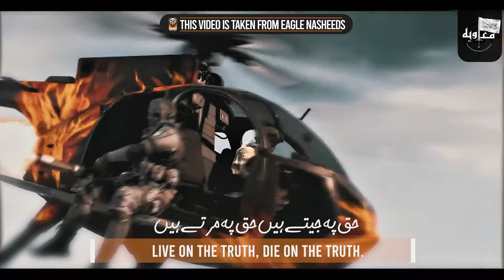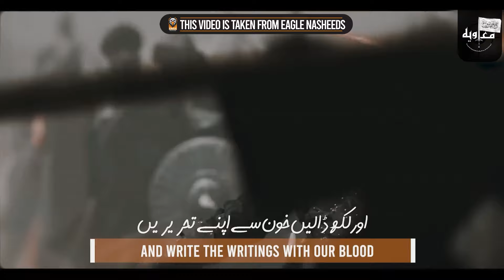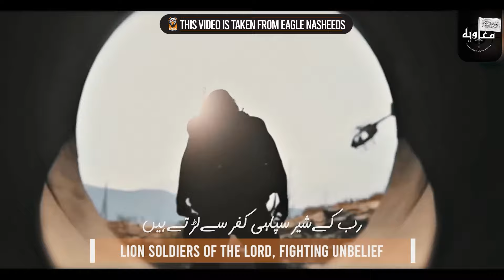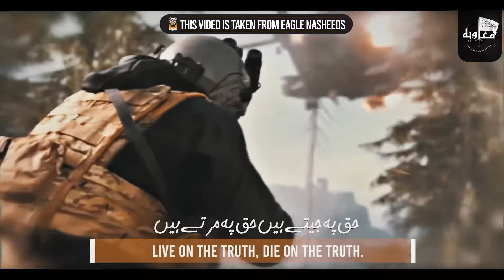Trending Kalam 2023 - Rab Ke Sher Sipahi انا ثائر انا ثائر - Muaviya Bin Azam Motivational Nasheed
Presenting : Rab Ke Sher Sipahi
Artist : Muaviya Bin Azam
Lyrics : Abu Hazim
Productions : Muaviya Bin Azam

About Us :
We, as citizens, align with theories that are in the best interest of Pakistan, supporting our country and nation for their prosperity.